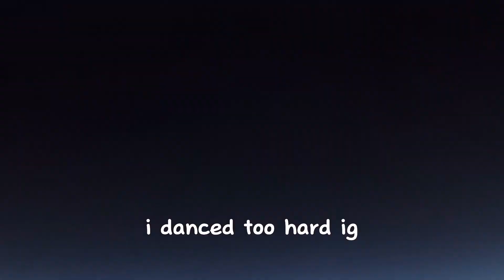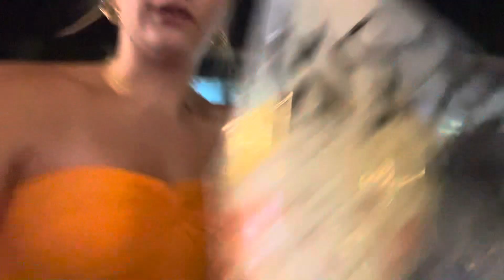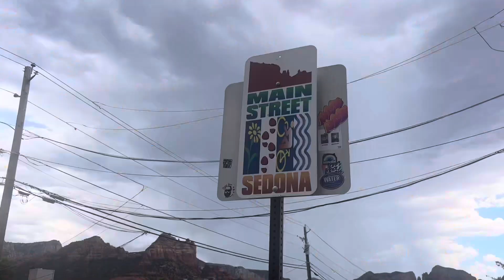quick trip to AZ!! morgan wallen, lake, and the grand canyon!!🔆🌵🩷